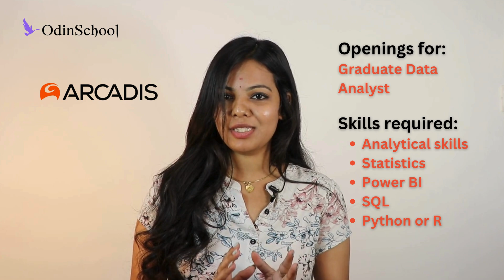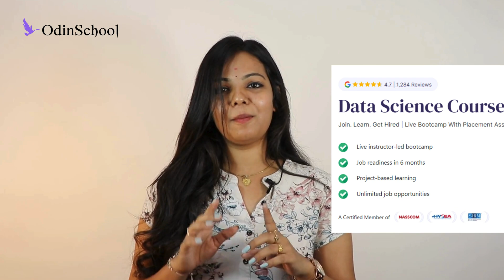Hybrid Job Opportunity | Apply Now | OdinSchool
🔔 **Hiring Alert!** 🔔

OdinSchool presents an exciting job opportunity with **Arcadis**, the world's leading company delivering sustainable design, engineering, and consultancy solutions for natural and built assets.
About Arcadis- Arcadis is a global team of over 36,000 people across 70+ countries, dedicated to improving the quality of life.

We're excited to announce that Arcadis is now recruiting talented individuals for the role of **Data Analyst**

**Role Accountabilities:**
- Proficiency in Microsoft suite of technologies (Power BI, Power Apps, Power Automate)
- Ability to manipulate, transform, and analyse large and complex data sets
- Experience in building mathematical models in Python or R
- Proficiency in RDBMS - SQL
- Planning, gathering, analysing and documenting user and business information
- Incorporating, integrating, and interfacing technical knowledge with business/systems requirements
- Collecting and organizing data, data warehouse reports, spreadsheets and databases for analytical reporting
- Data collection, data input, monitoring, maintaining and reporting

**Qualifications & Experience:**
- Bachelors/Masters in Math, Statistics, Comp Science, Engineering, or another technical field
- Experience required: 0 - 2 years

**Required Competencies:**
- Strong quantitative and qualitative research and analytical skills
- Ability to communicate analysis with clarity and precision
- Adaptability in handling multiple/evolving tasks
- Hands-on experience in developing dashboards using BI tools
- Proficiency in analysing data using R and/or Python
- Good understanding of statistical analysis and hypothesis testing

Join Arcadis and create a lasting legacy. Be a part of a team that's dedicated to improving the quality of life.

OdinSchool is proud to share this opportunity with you.